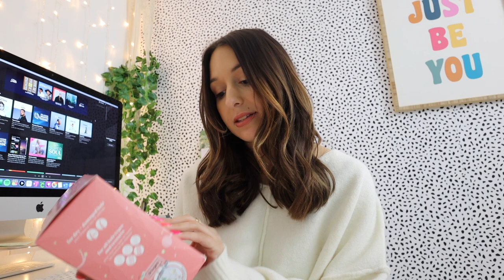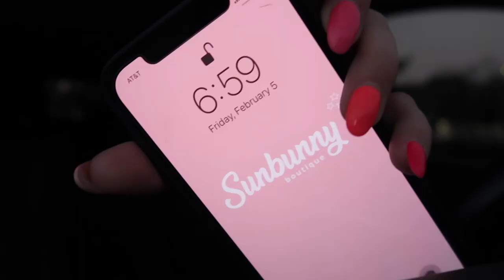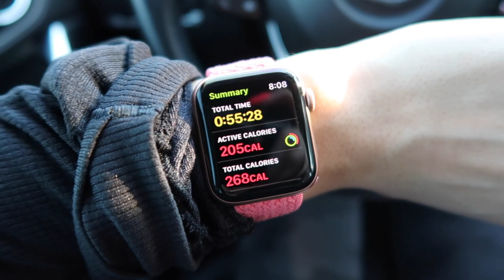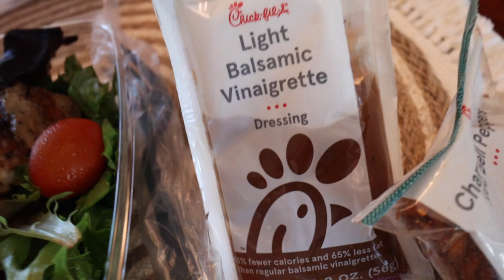VLOG: Chopping my hair off, Sephora Haul, Packing Orders, Eating Healthy, Errands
I finally did it. I chopped my hair short and it feels so good to have this new hairstyle going into Spring 2021! My hair feels and looks a lot healthier too. Thanks for keeping up with my hair indecisiveness lol 🤪

Gold Choker
GHD Soft Curling Iron
Briogeo Shampoo + Conditioner Set
Silk Scrunchies
Iconic Liquid Highlighter
NARS Concealer
Tartelette Juicy Palette
Estee Lauder Futurist HydraRescue Foundation
Black Rayban Eyeglasses
Black Rayban Sunglasses
Apple Watch
Apple Watch Braided Band
KKW Nude 1 Lipstick